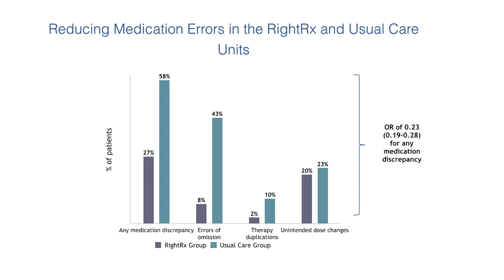Bravo 2019 - Robyn Tamblyn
Professor Robyn Tamblyn on the importance of prizes and awards for McGill and for society as a whole.